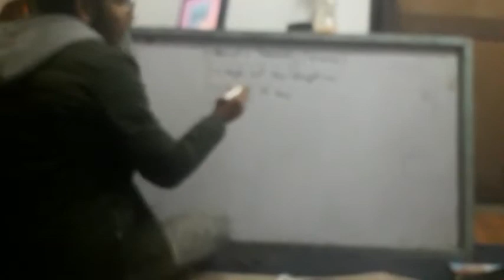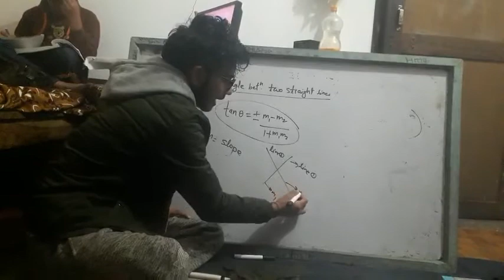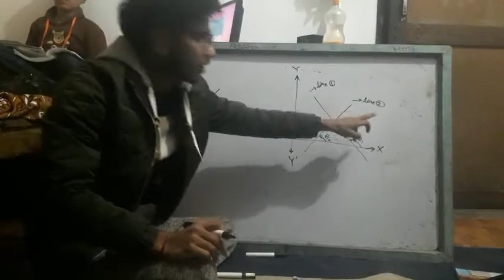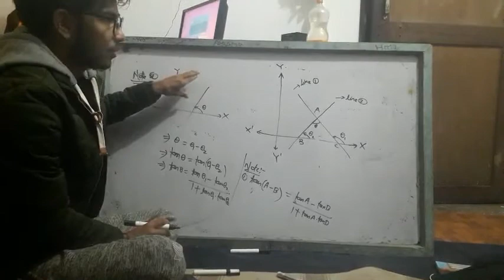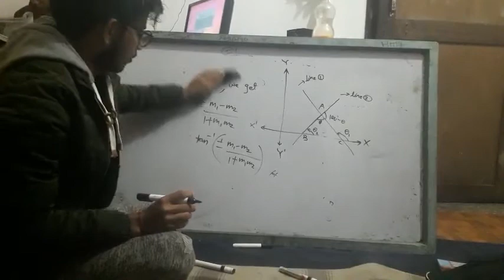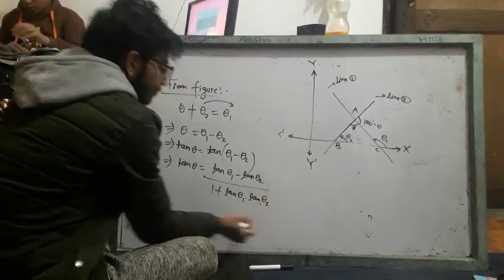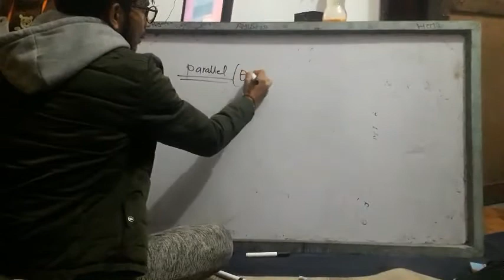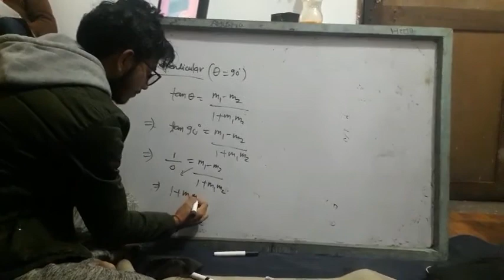ANGLES BETWEEN TWO STRAIGHT LINES (THEORY)